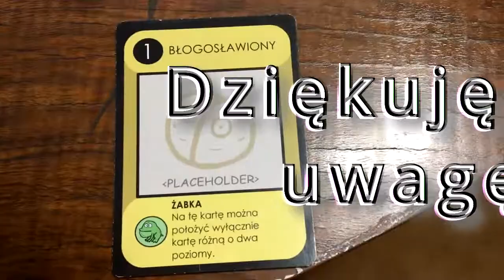Żabka Ery Beta - Ciemna Strona Mydła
Film mówiący o usuniętym efekcie karty z mojej i Damiana karcianki "Ciemna Strona Mydła".